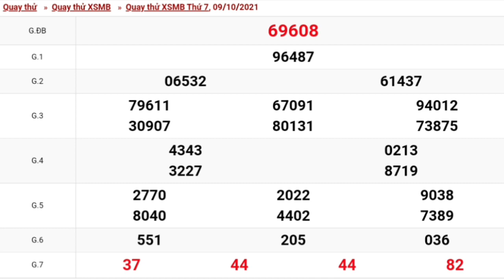XSMB Quay Thử Dự Đoán - Xổ Số Miền Bắc ngày 09/10/2021 -KQXS-Hà Nội- xsmb